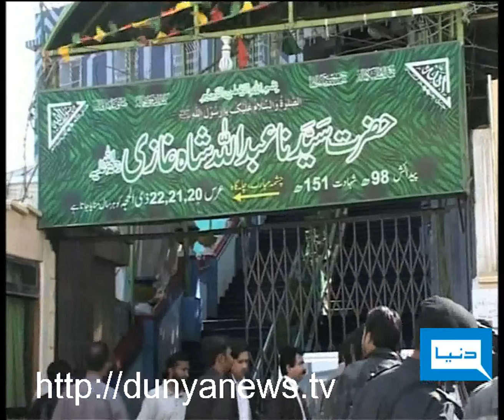Dunya TV-15-02-12-Abdullah Shah Ghazi Tomb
Abdullah Shah Ghazi Tomb